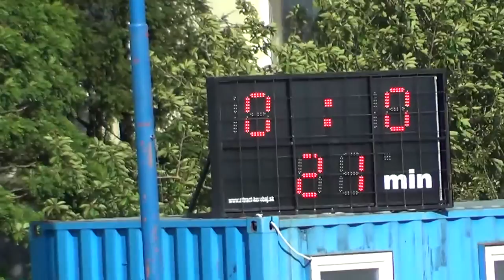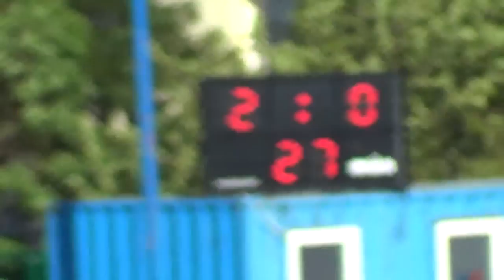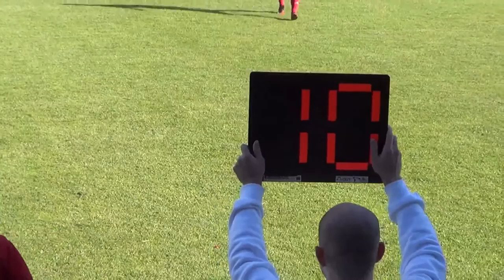Vajnory vs Lab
FK Vajnory vs Obecný športový klub Láb 2-1 (2-0)
IV. liga Bratislava - 14. kolo, ihrisko FK Vajnory, 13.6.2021
góly:
1-0 Matej Vanko
2-0 Matej Vanko
2-1 Martin Galajda (11m)